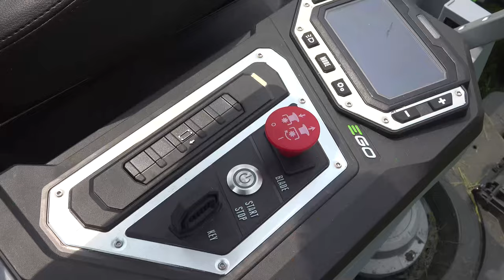52 Inch Battery Powered Mower!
Let's take a look at the new 52' EGO Z6 Zero Turn Mower